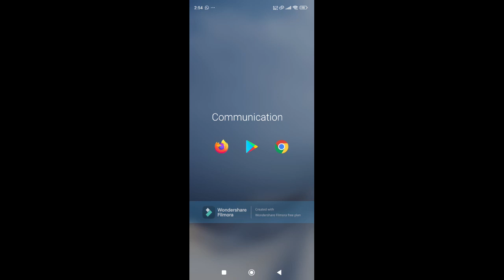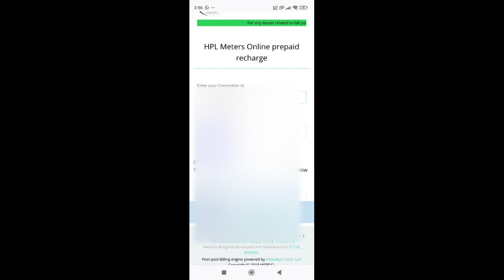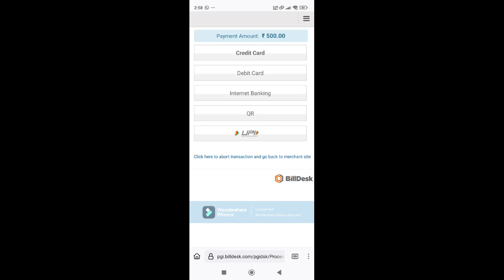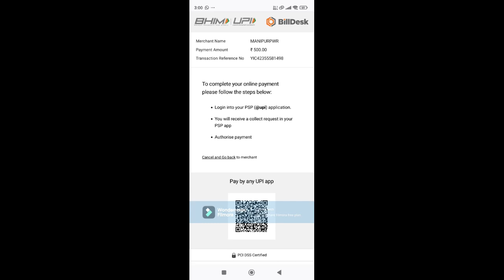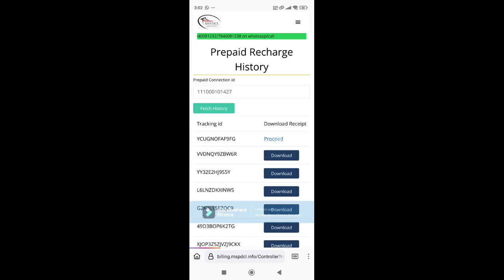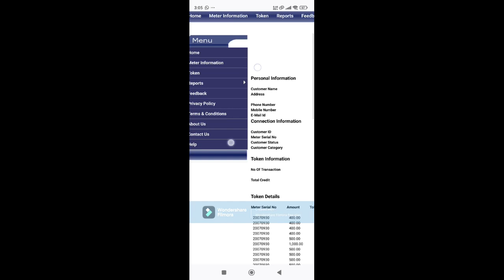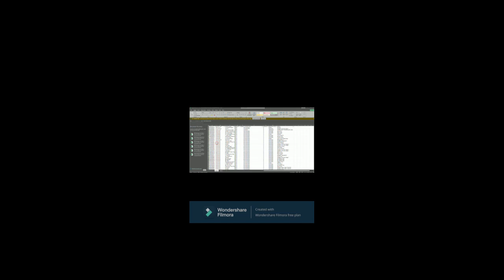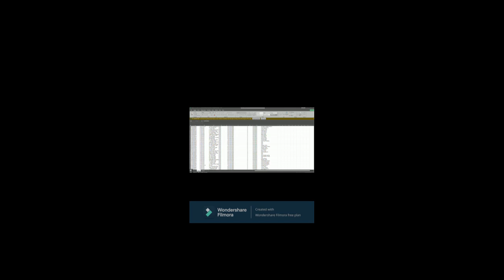Matou Karamna MSPDCL Prepaid Electric Recharge Matou Karana Tougani?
For any issues related to bill payment, please contact customer care numbers 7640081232/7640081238 on whatsapp/call
Refund and Cancellation for Manipur State Power Distribution Company Limited

If you have made an unsuccessful attempt to make a bill payment but amount has been debited from your account, you have the following options for a promt resolution of your issue
1) Contact MSPDCL Customer Care Center through mobile/Whatsapp @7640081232/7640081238
2) Contact your nearest MSPDCL sub division office or
3) Contact IT Cell, MSPDCL Corporate office for settlement.
Please note your transaction reference number for quick resolution.
For pre-paid payments where consumer did not receive their voucher codes but amount has been debited from bank account, kindly reach out to our division office or IT Cell Corporate office within a period of 15 days from the day of transaction. MSPDCL will not entertain any complaints received after 15 days from the date of transaction unless a case of natural calamity or chaos in the state is acknowledged.
1) Connection id if you are a prepaid consumer/ Consumer id if you are a post-paid consumer
2) Payment date
3) Reason for refund
*Refund process typically takes 7-10 days to process depending on your bank.